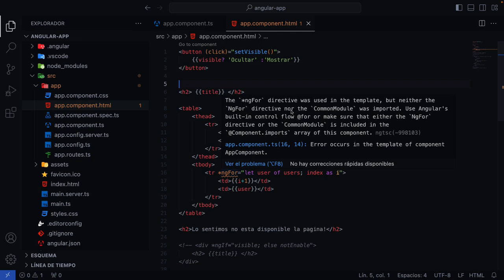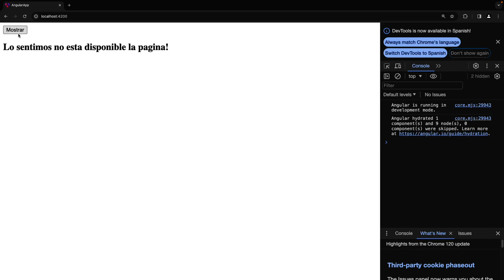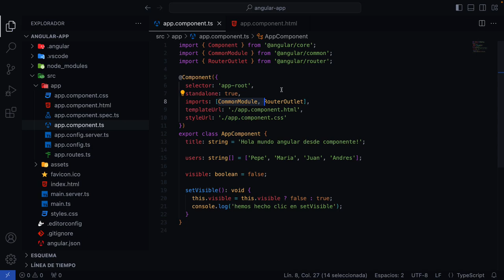Introducción ANGULAR 17 NUEVA versión con tremendas NOVEDADES - PARTE 8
Parte 8: Introducción Angular 17 NUEVA versión con tremendas NOVEDADES, llegó más ROBUSTO que nunca! 💪

Angular es un framework JavaScript más utilizados hoy en día en la industria para crear aplicaciones web y móviles en el lado del cliente/front-end, asíncronas, reactivas y escalables, creado por Google, con una nueva apariencia y un conjunto de características innovadoras, vamos todos al futuro con el renacimiento de angular en su nueva versión 17, estableciendo nuevos estándares de rendimiento y experiencia para el desarrollador.